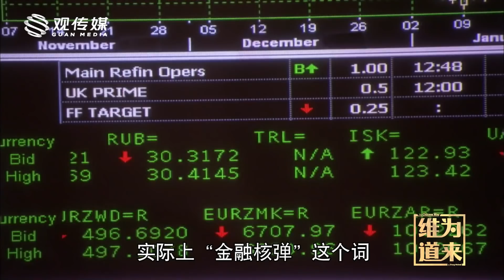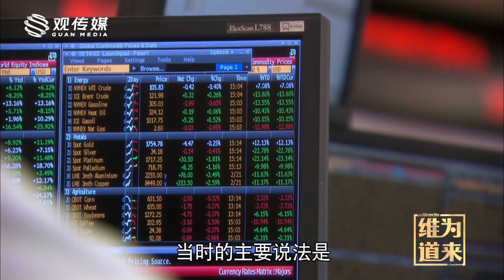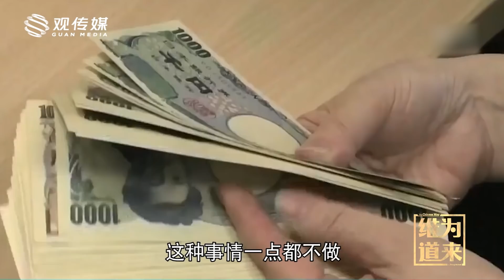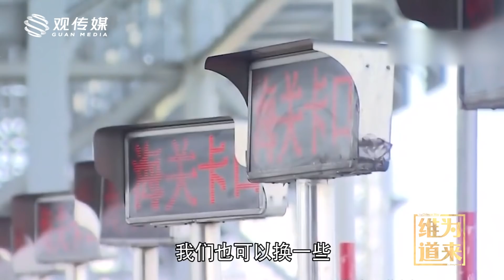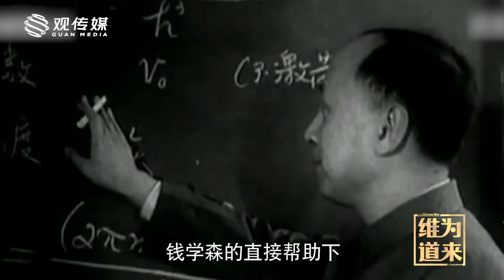美俄先后扔出“金融核弹”，中国必须准备起来【维为道来·张维为】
中国金融界需要一个聂荣臻